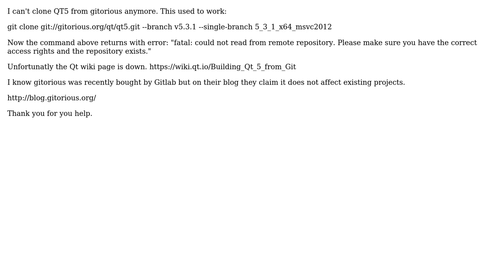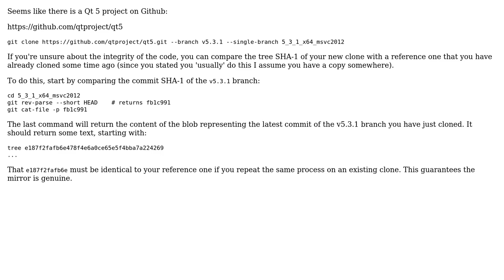Git Clone QT5 Gitorious (2 Solutions!!)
Git Clone QT5 Gitorious

With thanks & praise to God, and with thanks to the many people who have made this project possible! | Content (except music & images) licensed under CC BY-SA | Music | Images & others | With thanks to user Sebastien Dawans user Milo and the Stack Exchange Network Trademarks are property of their respective owners. You are responsible for your own actions.